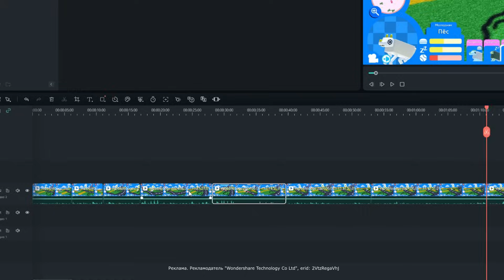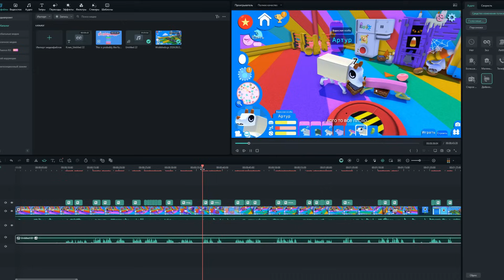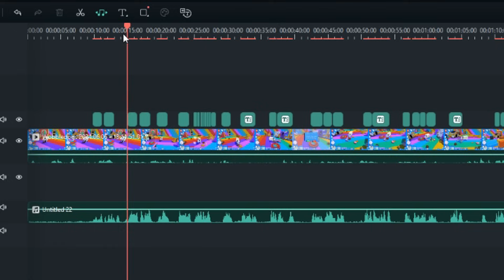В КОСМОСЕ С ЖИЖЕЙ👽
🔥 Скачивай крутой редактор видео Filmora 13 👉
Монтаж видео с ИИ Copilot - новая функция в видеоредакторе Filmora 13

Реклама. Рекламодатель "Wondershare Technology Co Ltd", erid: 2VtzRegaVhj
Тегги: (Да-да, но так надо)